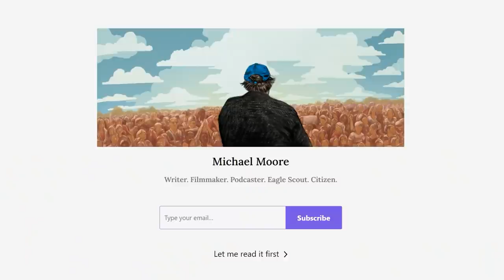Econ 101 with Robert Reich | Rumble with Michael Moore Podcast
With the end of the year approaching & reports about inflation dominating the nightly news, Americans are anxious about what this means for them. Former US Secretary of Labor and progressive activist Robert Reich, however, thinks this is a major misdiagnosis: the problem isn’t inflation, but a lack of competition to stop big, monolithic corporations from jacking up prices. Robert joins Mike on the show today to talk about who is really responsible for your gas and milk prices skyrocketing, and why it’s more important than ever for the government to intervene in a moment when they’re trying to pull back. Plus, they discuss the rising labor movements in America and whether the “labor shortage” the media & big companies keep alleging is actually a general strike of workers across the country.

Read Robert’s latest Substack post on Inflation and monopolies, “Psst: You want to know the truth about inflation? (It's not what the Fed thinks it is.)”

And be sure to check out Robert’s other Substack post we discussed in the episode, “Why I don’t trust the mainstream media”

Also be sure to check out Robert Reich’s 2013 Documentary “Inequality for All”, available on multiple streaming platforms.

Be sure to read Mike’s latest Substack post on what we can do about Gun Violence in America: “Gun and Done”

Music in the episode:
“Money” by Pink Floyd

Sign-up for Michael Moore’s FREE email list at:
MichaelMoore.com

The Moore Store
Check out The Moore Store where you can buy hats, shirts, hoodies, mugs and stickers – and a portion of proceeds will go to progressive groups and organizations fighting to teach the arts and civics in public schools.